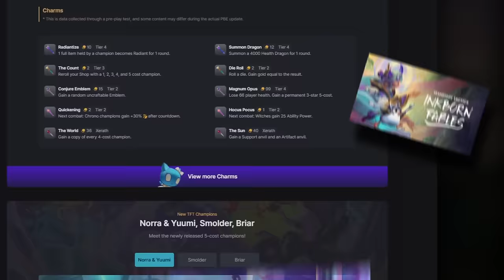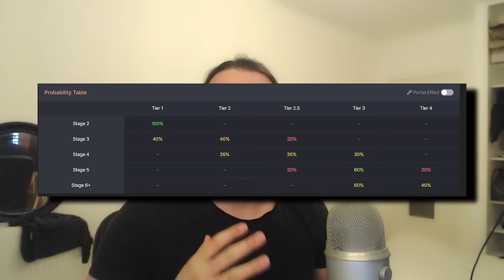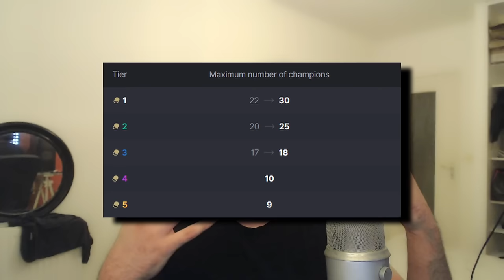COMMENT GAGNER VOS GAMES | SET 12 TFT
Nouveau SET 12 de TFT, je vais vous parler des nouveautés mais aussi de plein de technique afin de dominer vos Rankeds !

00:00 1 - Les Charmes/Breloques
05:18 2 - Différences Set 11/12
08:30 3 - Augments/Divers

ce sera facile de débute sur le set 12 de tft ou meme de monter sur le ladder sur le set 12 de TFT. on parlera d'ailleurs des charmes qui donnent des bonus mais pas seulement étant donné qu'il y a aussi les breloques